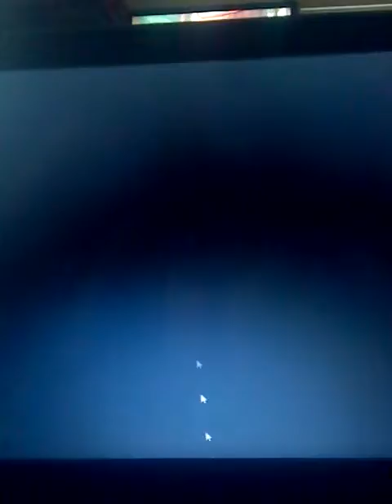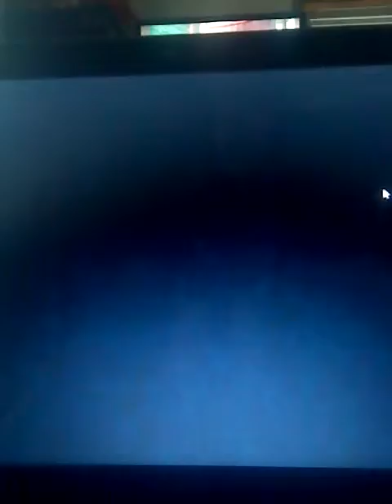Fnaf 4: NIGHT 8?!?!?